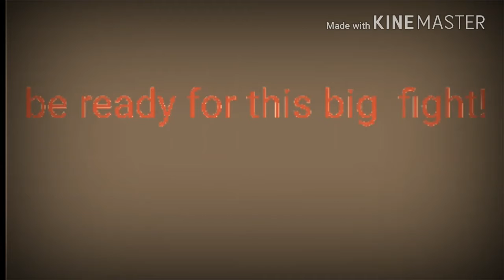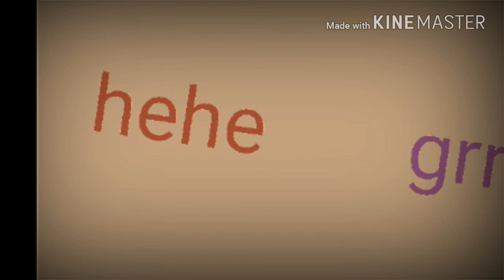Tralier:evil v.s good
Get ready 😈

Bye my sweet purple angles and flowers 😇😇🏵🏵